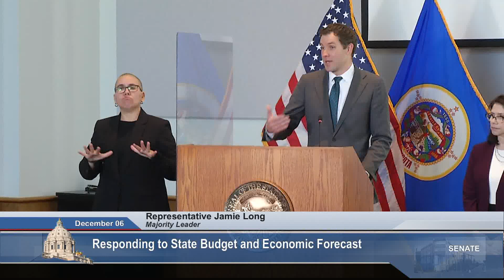Governor Walz, Legislative Leaders React to $17.6 Billion Surplus News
Governor Tim Walz and legislative leaders respond to the latest state budget and economic forecast.